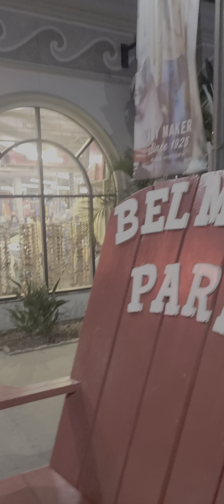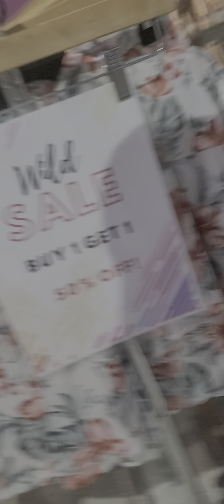The Adventures of Frankie Von eps'99 Mom visiting from Rhode Island to California Vacation